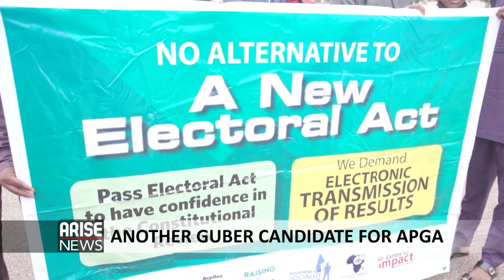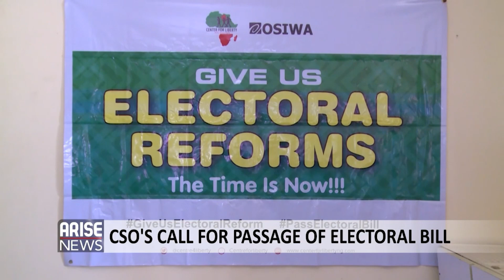ELECTORAL AMENDMENT PROTEST - KENNETH EZE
A chat with the coordinator of Speak out Africa initiative, Kenneth Eze regarding the electoral amendment protest.